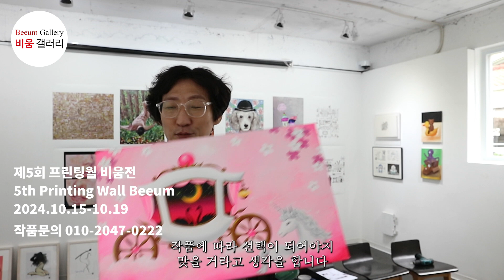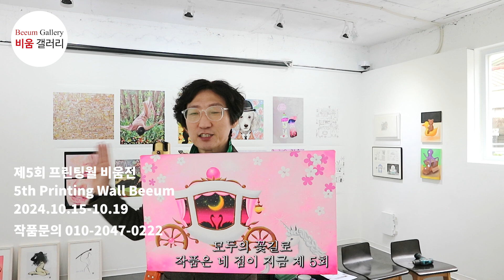2024 10 21 될 때까지 하는 것이 답입니다 (비움갤러리)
비움갤러리 (서울 중구 퇴계로32길 34 102호)